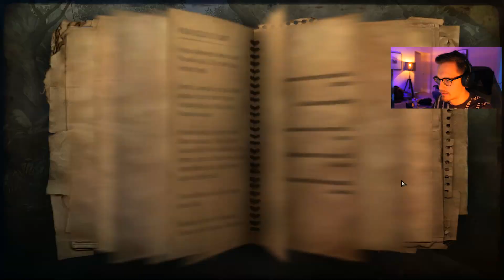FarCry 2 - Episode 7 - Two ways to do ONE thing!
- Join Owen on his play through of FarCry2 -

Keep tabs on Social media for when we go live!